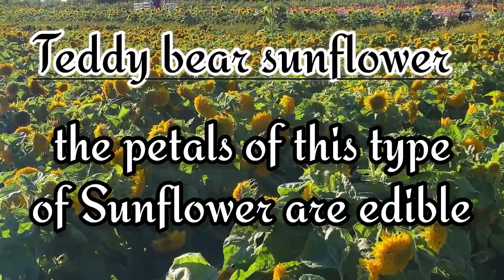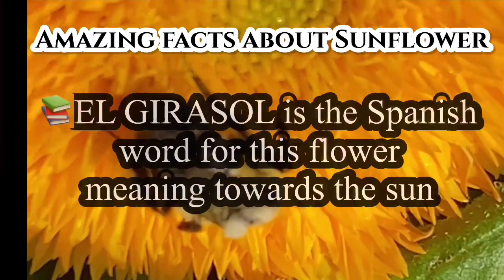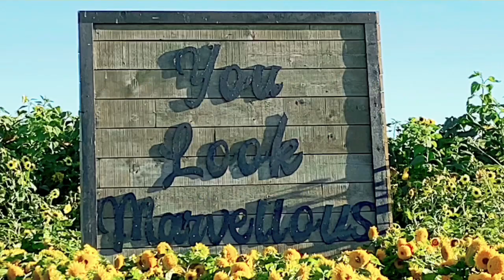SUNFLOWER FESTIVAL | RICHMOND, BC CANADA